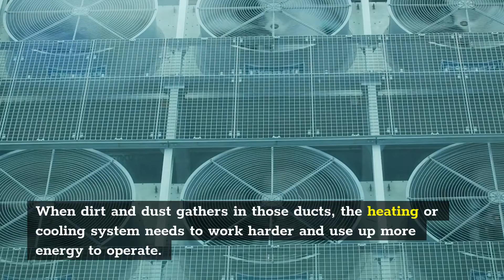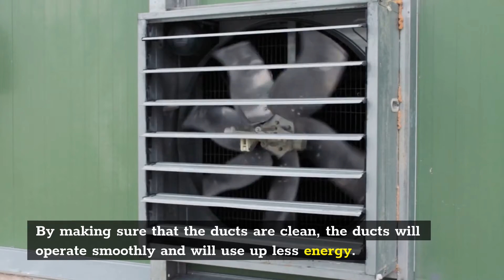Air duct cleaning New York | Air Duct Cleaning NYC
Air Duct Cleaning NYC

443 W 56th St, New York, NY 10019, United States

Air duct cleaning is part of the cleaning process that you should integrate into the rest of the cleaning processes when it comes to your house. For the best NYC air duct cleaning services, the only company that you should be getting in touch with is Flat Rate Air Duct Cleaning because we have the best and most efficient services in the entire city. Whether you are in downtown NYC or in other areas like Queens, Brooklyn or Long Island, you can count on us for an amazing air duct cleaning in New York.

Air duct cleaning is when we clean all the heating and cooling ducts you have in your building. It may seem like it is not necessary to clean them but there are a lot of reasons why you should have them cleaned frequently. One of the reasons why you should ask for air duct cleaning in NYC is that it improves the energy efficiency of those cooling or heating ducts. When dirt and dust gathers in those ducts, the heating or cooling system needs to work harder and use up more energy to operate. This can cause greater bills and be troublesome, generally. Flat Rate Air Duct Cleaning knows this. By making sure that the ducts are clean, the ducts will operate smoothly and will use up less energy.